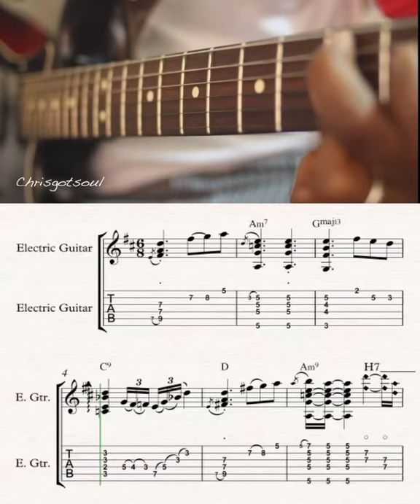D Angelo How does it Feel Intro Chords Guitar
Just the intro